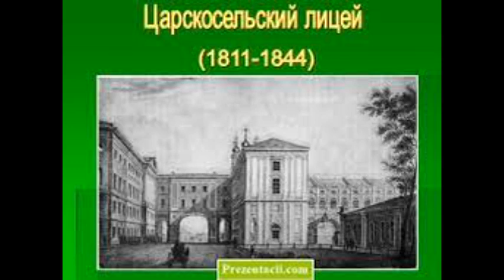Была пора: наш праздник молодой...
Ко дню лицеиста посвящаю сию визуально-аудиальную композицию.